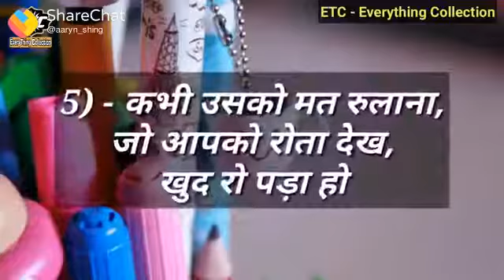खुश रहने व खुश रखने के लिये जरूरी है ये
सही हे ना